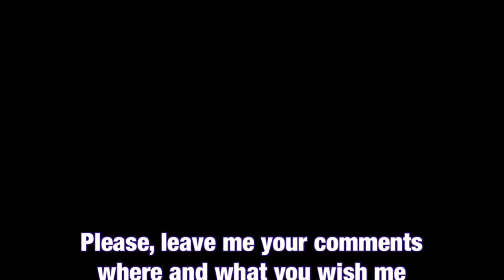Where do you want me to take you?